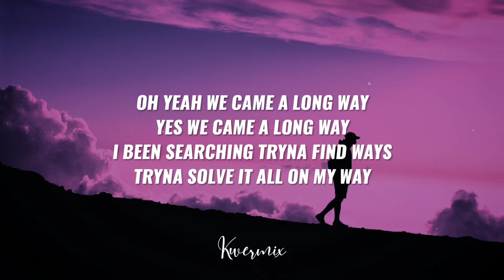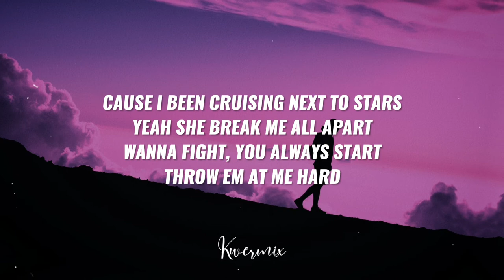Rodd Rigo - Bad Vibes (Lyrics) 🎵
Hope you enjoy this amazing song